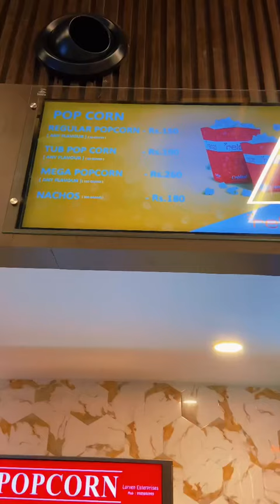Anand Cinemas Kakinada | Dasara Movie